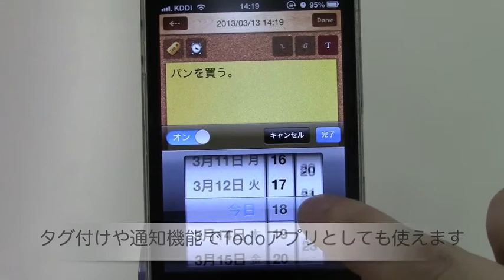ユニークボード / iPhoneアプリ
超高機能なふせんアプリ。リマインダーやフォトアルバムにもなる！
アプリカテゴリ: 仕事効率化